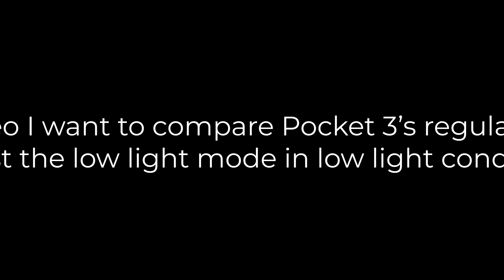DJI Pocket 3: Regular Video VS. Low-Light Mode in low light conditions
Today I suggest we compare the regular video mode that the P3 has against the almighty Low-Light mode which is supposed to be used in extremely dark conditions. Can regular video compete against it? Let's find out!